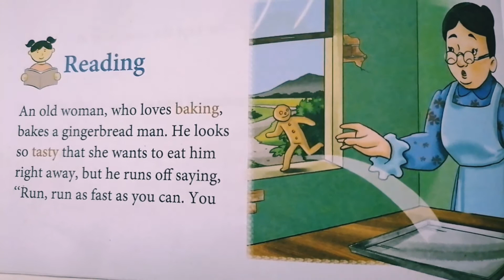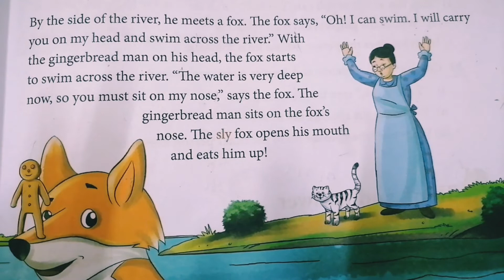The gingerbread man (storytime)